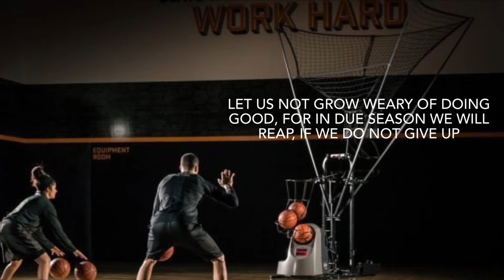The Fans are back in basketball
The fans are back in the NBA and having a Biblical effect